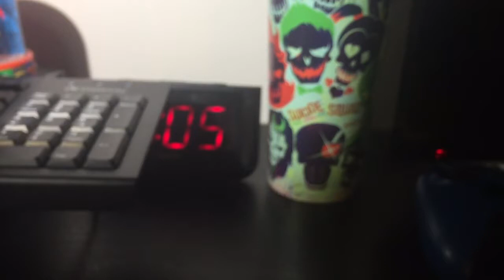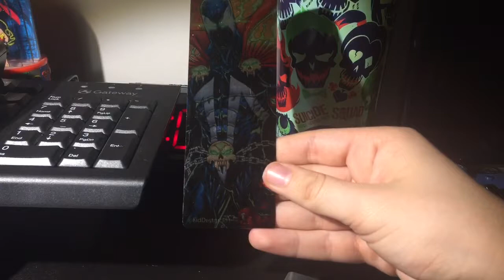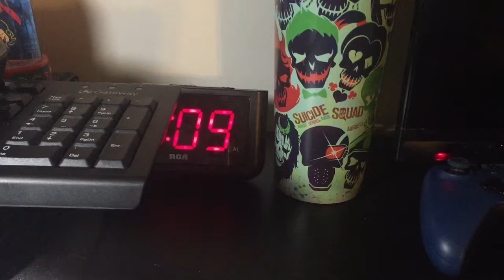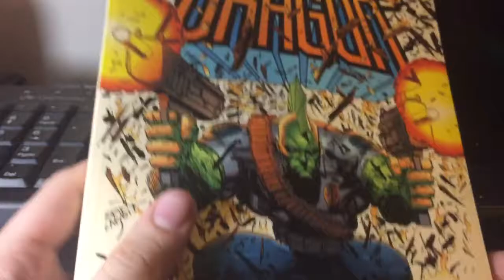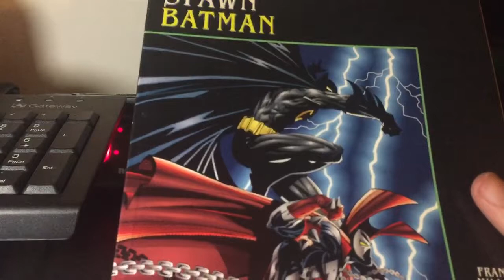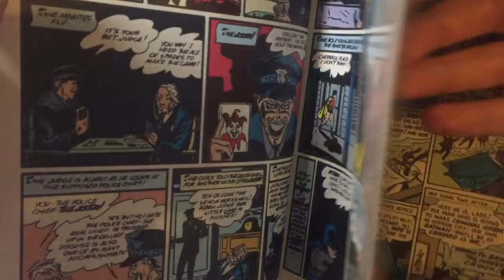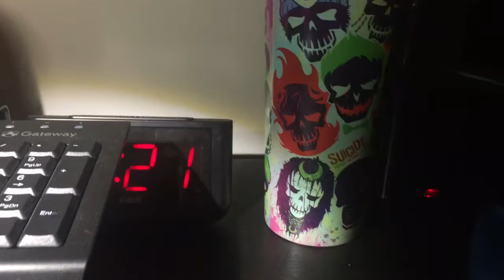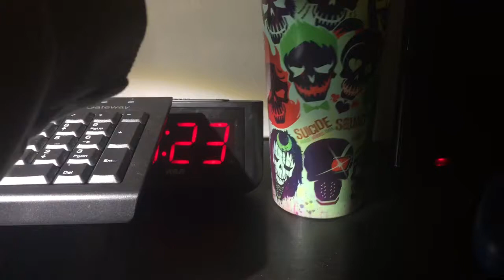Statesville NC Comic Con Haul 2017